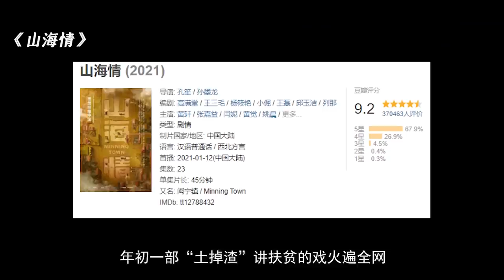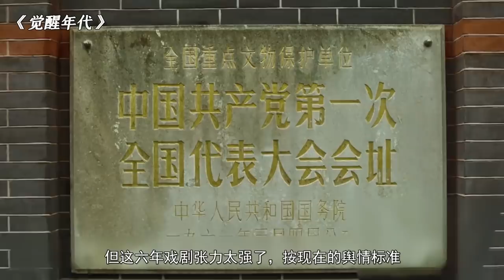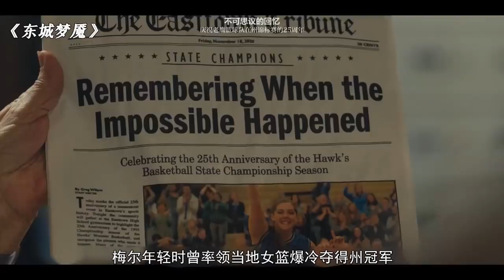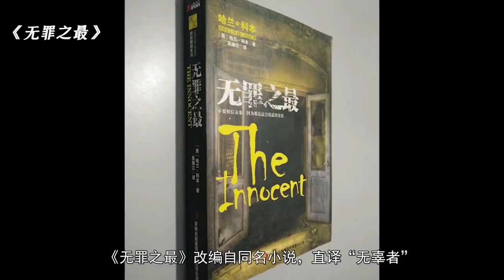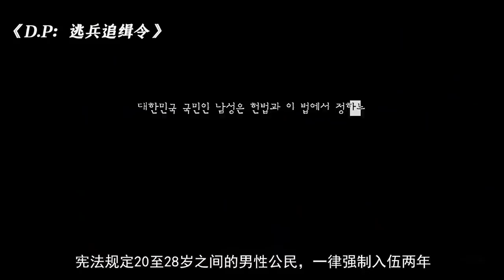剧TOP：2021年度十大走心好剧，你看过几部？